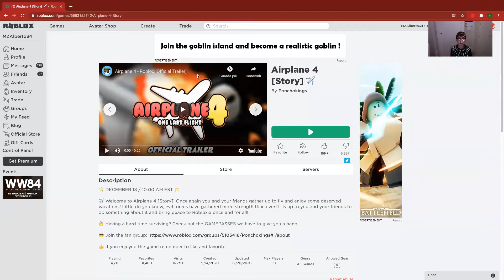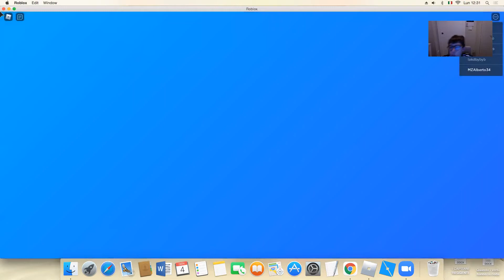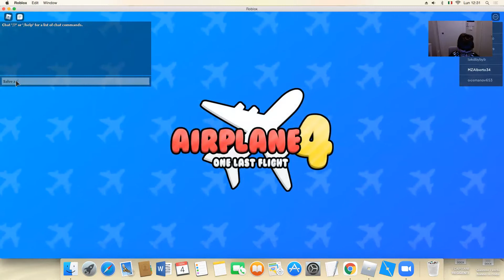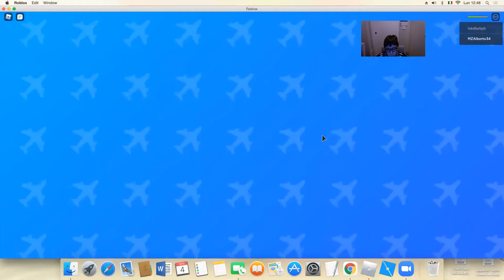SCAPPIAMO DAL AEREO PAUROSO DI ROBLOX!!!